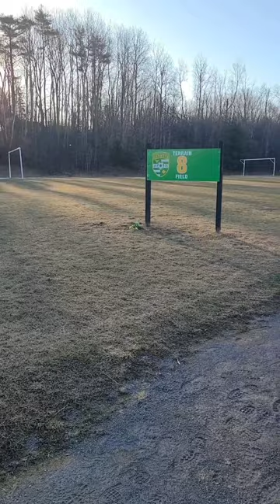VLog Ep.01 : Hike in the woods with Dexter. Will they make it to the end?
Hey Guys, Welcome to today’s VLog! In today’s video we are taking you on a hike in the woods with our dog. We encountered a pretty big problem along the way. Do you think we will make it to the end?

To suggest new games for the CFam to try or to suggest new adventures and activities, please fill out our form linked